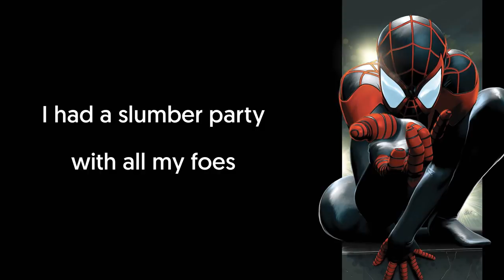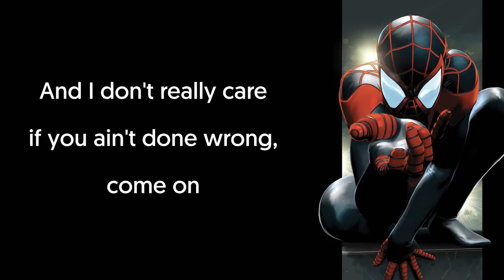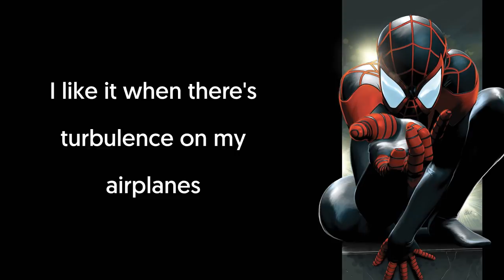Blackway & Black Caviar - What's Up Danger (Lyrics Video) From "Spider-Man: Into the Spider-Verse"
Blackway & Black Caviar sing "What's Up Danger" from the new movie Spider-Man: Into the Spider-Verse, and along with that song I decided to make this video for the Marvel fans out there.